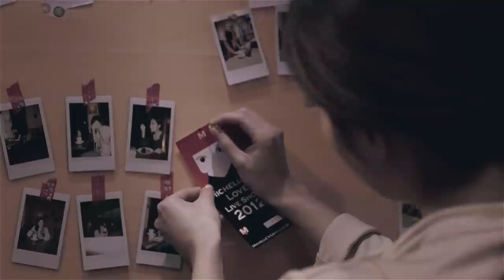PPS出品《七日之戀》微電影Trailer sec.30 3月22日甜蜜呈現